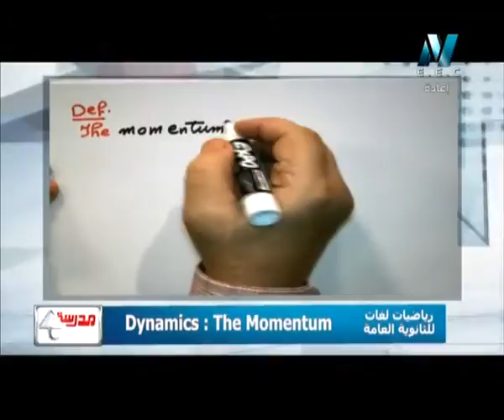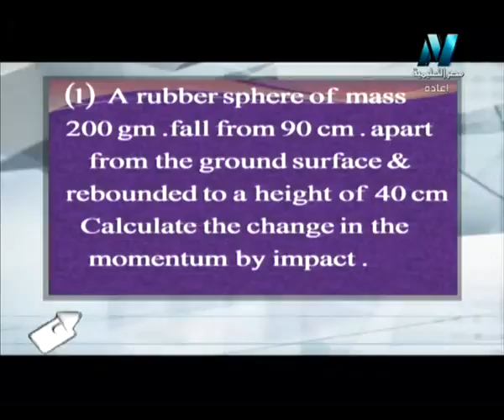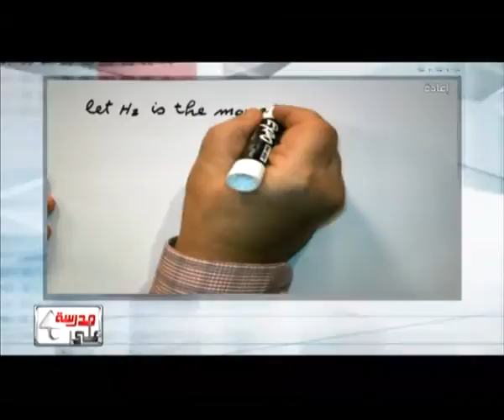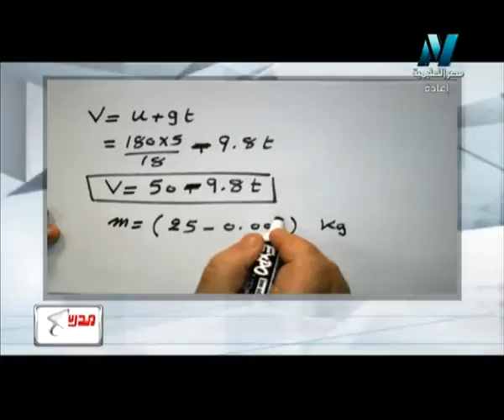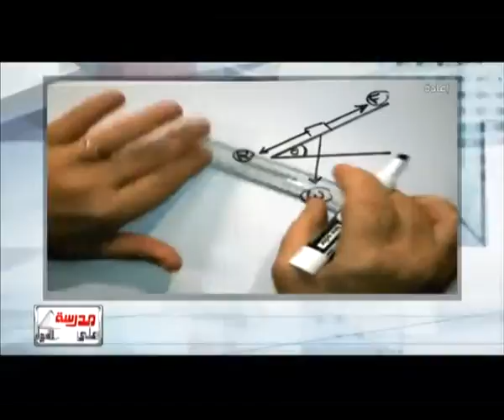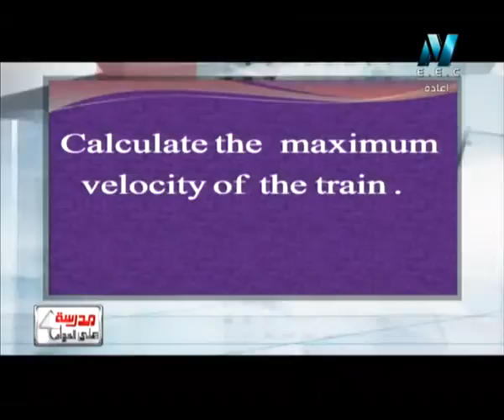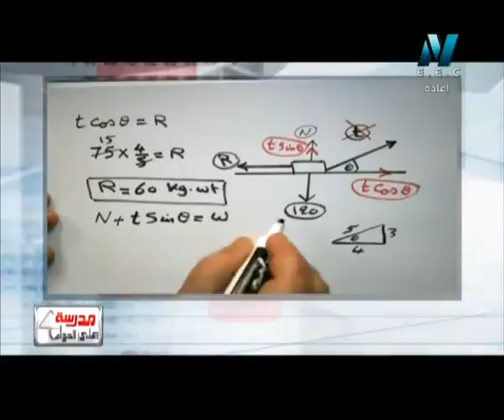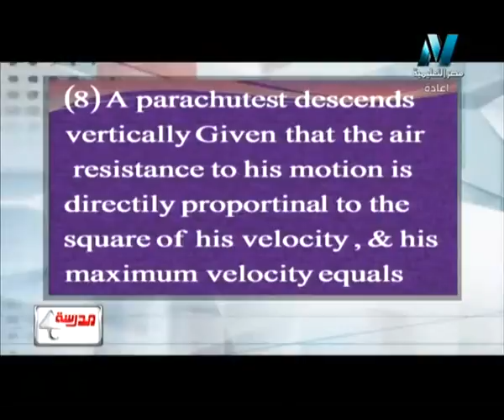17-11-2015 رياضيات لغات Dynamics Newton First law & The momentum